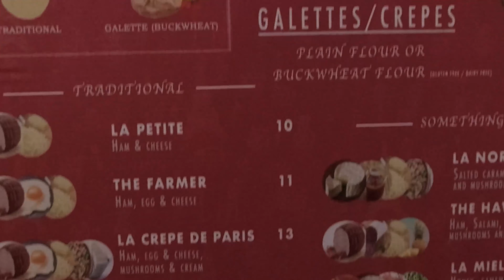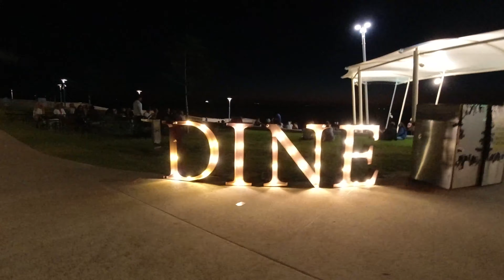Exploring Scarborough And Hillarys Boat Harbour: A Fun Day Out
Finally getting on a plane I head to WA, our first day was spent on the water at  Scarborough and Hillarys Boat Harbour.
Phil is working more than normal again this year, so we decided to save him a flight back home for an R&R I would head back to WA, this is the first time since we moved back to NSW.
With a 4am start, I drove to the airport, flew to Perth (it was so wonderful to get on a plane), once Phil and I met up we headed to Hillary's Boat Harbour for lunch and to see what had changed, after a stroll around the harbour we headed over to Sorrento beach to check out the Indian Ocean for the first time.
Our base for the first couple of nights was the Rendezvous Hotel at Scarborough. This hotel is lovely, and we were very happy with my choice.
My main goal for day one was to capture the sunset on Scarborough Beach and that is what I did.
 A bonus was the sunset markets on the foreshore with close to thirty food trucks, after we got over the overwhelm we enjoyed fantastic Indian before churros for dessert.

Question:
Have you been able to get on a plane in the Living with Covid world?
Do you prefer Sunrise or Sunset?

Chapters
0:00 In this video
0:11 getting ready to leave
0:40 Sydney Airport
1:30 Flying
2:16 Hillary's Boat Harbour
4:16 Sorrento beach
5:25 Rendezvous Hotel Scarborough
6:48 Sunset at Scarborough Beach
7:54 Scarborough Summer Night Markets